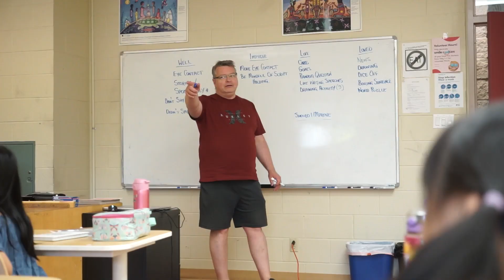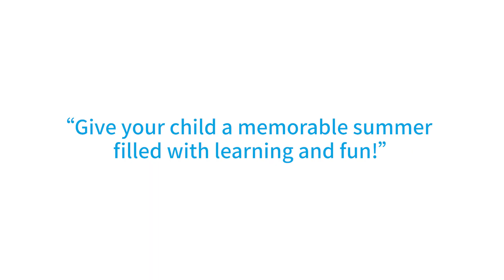2023 Mentors Summer Fun Camp in Missisagua | Camp Introduction & Review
📸 Take a trip down memory lane with us! 😍 Check out this heartwarming video capturing the best moments from our Summer Fun Camp. From public speaking to music performance, every day was a new chance for our campers to shine! 🌈☀️

Our 2-weeks (from July 31st - August 11th) Mentors Mississauga Local Summer Camp Open Again For Registration!